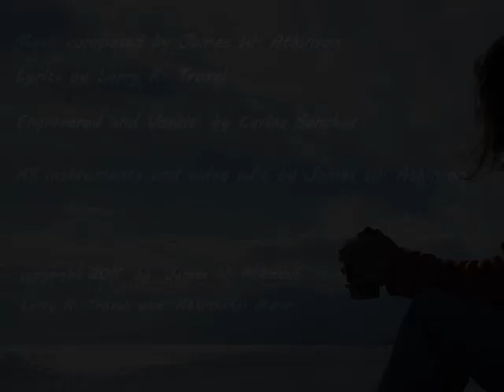Good Morning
New video for  my song that appears on my 2011 album "Music and Poetry from the Heart".
A short little song to give hope and get you going in the morning for a bright and beautiful day.
Lyrics by Larry R. Troxel
Instruments by James W. Atkinson
Engineered and vocals by Carlos Sanches